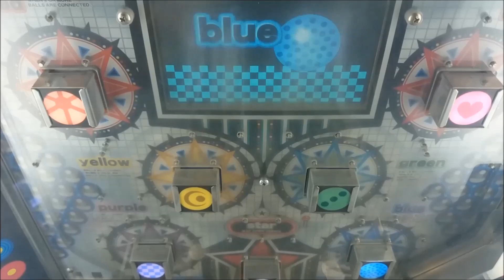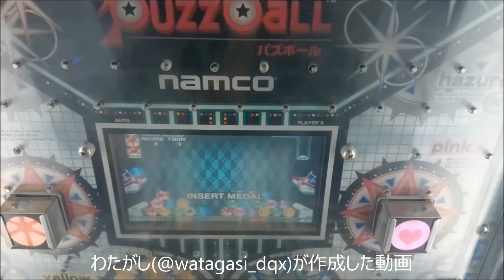【メダルゲーム】 PUZZ BALL メインBGM (Pac-Man Ball Music)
ナムコのso-02シリーズのパズボールのBGMです
今回はLRの音声を合成してみました

検索用　シングルプッシャー　パズボール　ナムコ　PAC MAN BALL